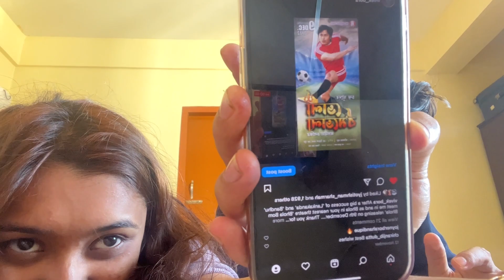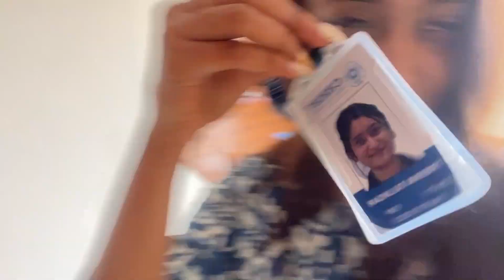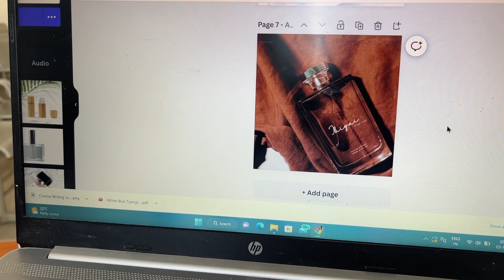Birthday pisote মন বেয়া | Bangalore ahi palu😭 ।